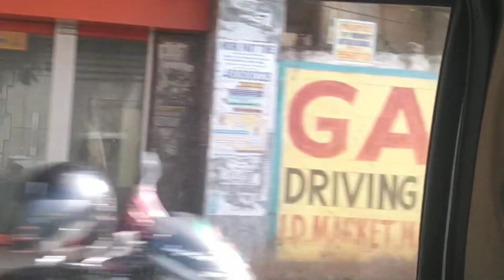Anulipa nka drudha viswas🤝Never giveup in life✍️👍💯inspiration video#odiavlog